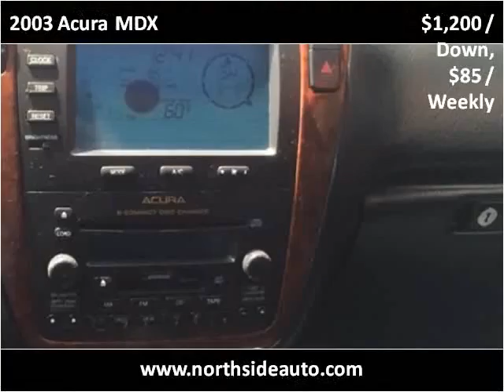2003 Acura MDX Used Cars Manassas VA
This 2003 Acura MDX is available from Northside Auto Sales.